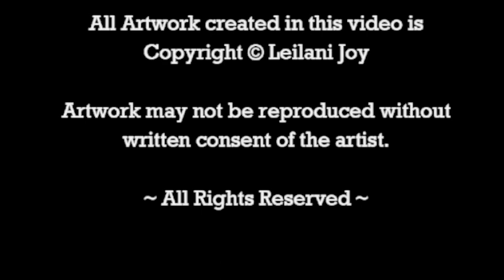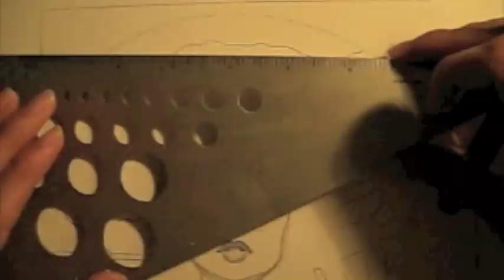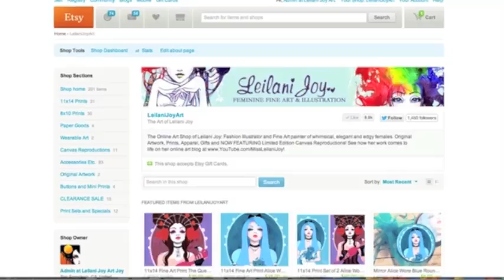Ebony, Ivory & Prisma Speed Paint for Swoon Gallery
On this episode, I'm creating three drawings for Swoon Gallery's group show, "Get the Lead Out V" Check out the process from start to finish!

¨¨¨°º©©º°¨¨¨¨¨¨°º©©º°¨¨¨¨¨¨¨°º©©º°¨¨¨¨¨¨

Instragram: MissLeilaniJoy